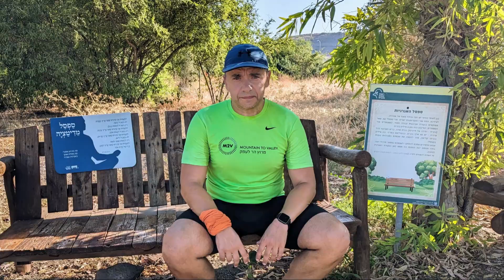Kineret Jun 2023